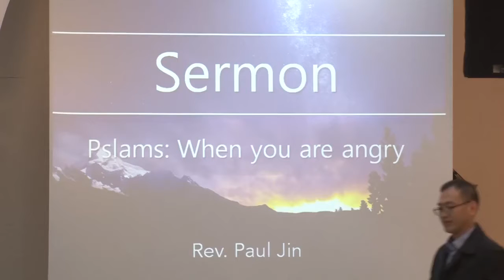‹Pastor Paul› Psalms：When you are angry @ MEM 20170305